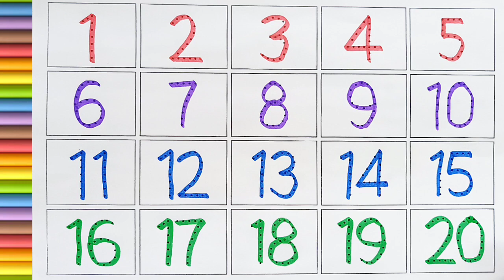123 Numbers | 1234 Number Names | 1 To 20 Numbers Song | 12345 learning for kids | Counting Numbers